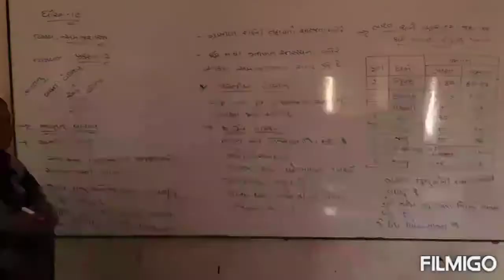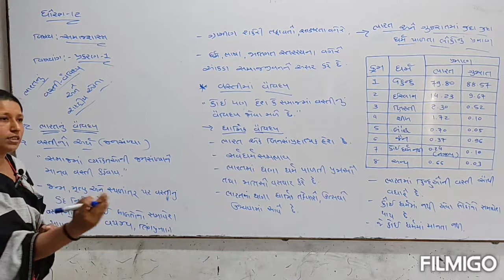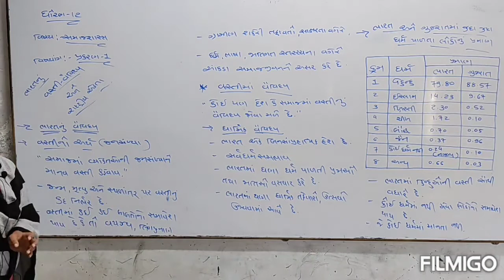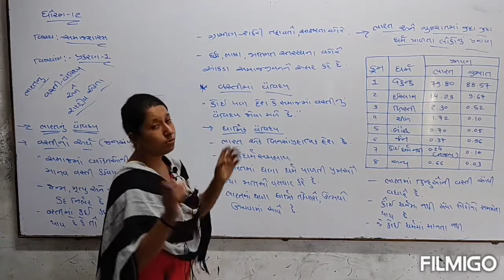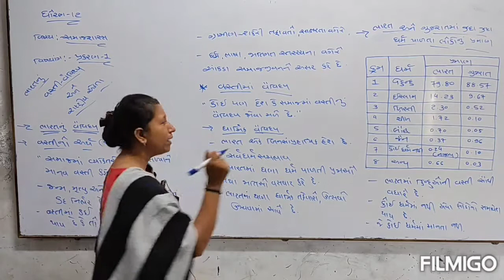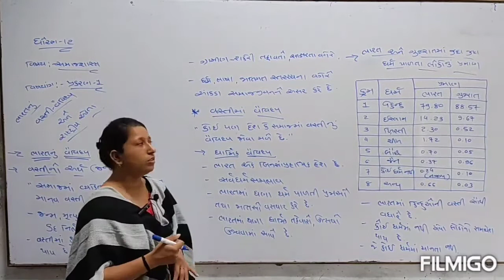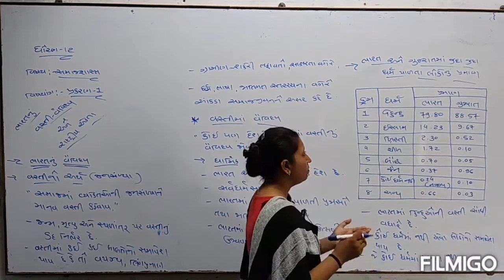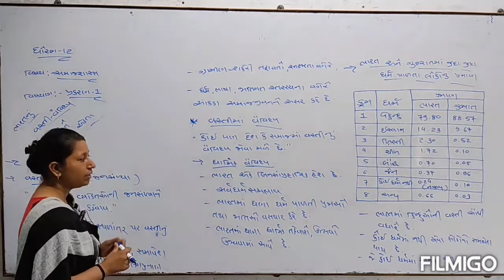Sigma school:std:૧૨.sub:૧૨(arts) prakarn:૧